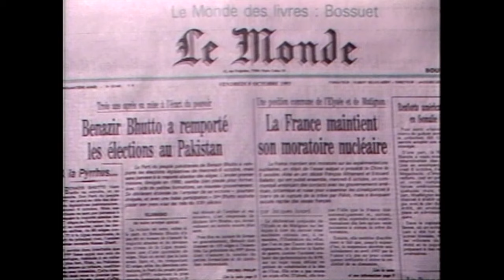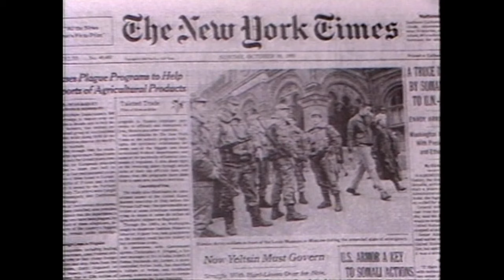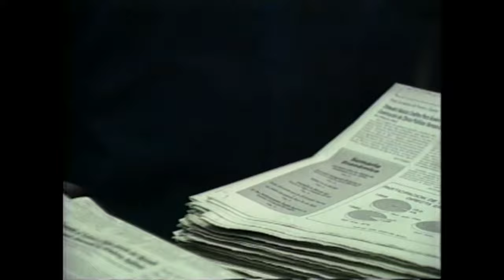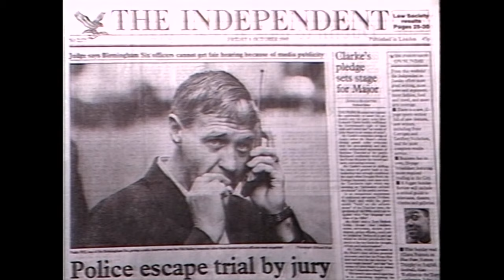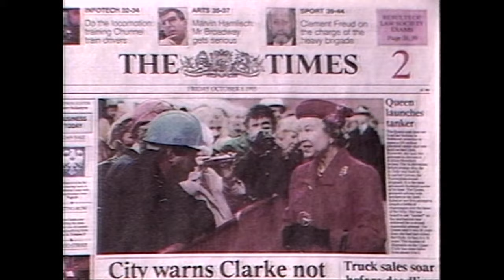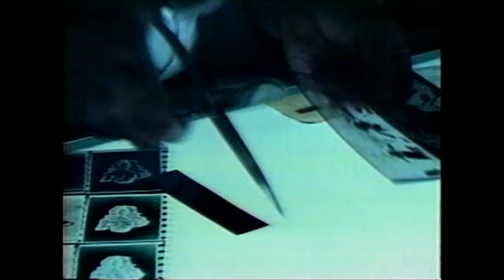Tratos y retratos | Temporada 1993 | Juan Luis Cebrián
Desde la fundación de Canal 22 como televisora pública una de sus producciones insignia fue el programa de Tratos y retratos, donde Silvia Lemus hace un recorrido entre las figuras más destacadas de las letras y la cultura a nivel mundial.

En este programa de la temporada 1993, Silvia Lemus entrevista al periodista y escritor español Juan Luis Cebrián, célebre por ser fundador y director del diario El País, en el momento de la entrevista ostentaba el cargo de vicepresidente de la Cadena SER, a posteriori Cebrián sería nombrado académico de la Real Academia Española.